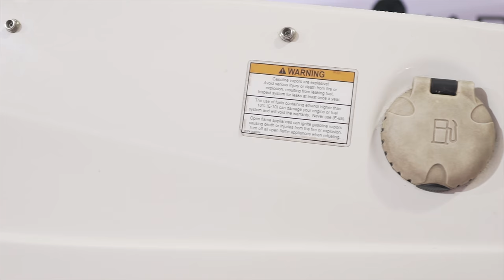Bayliner: 170-bowrider Displayed at International Boat fest, Kochi